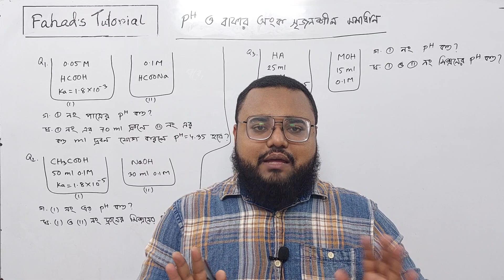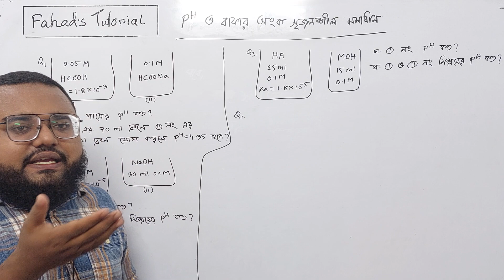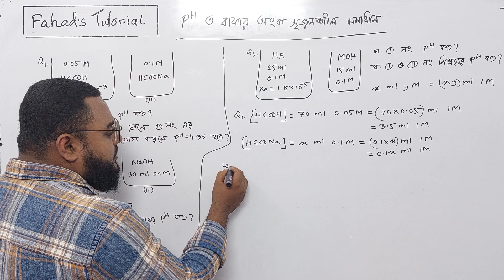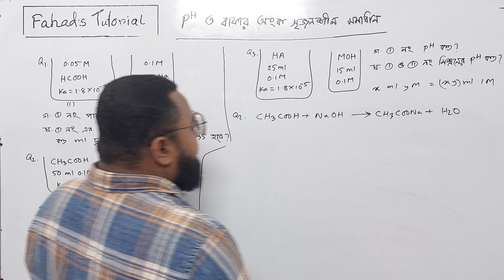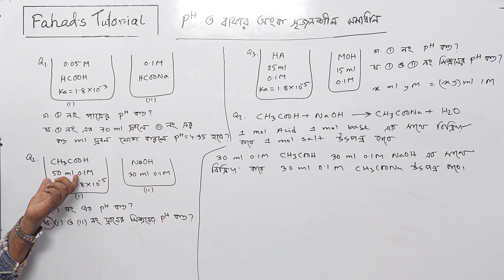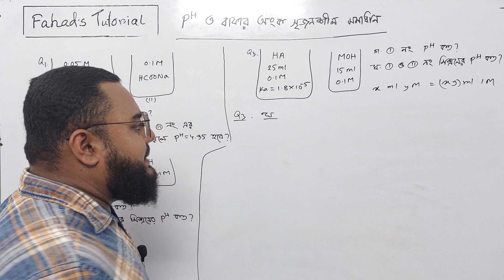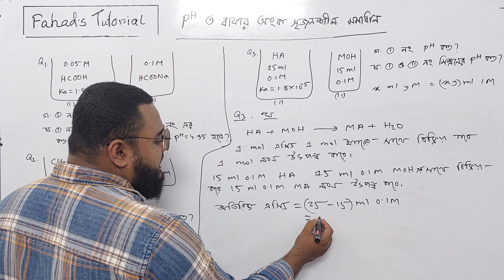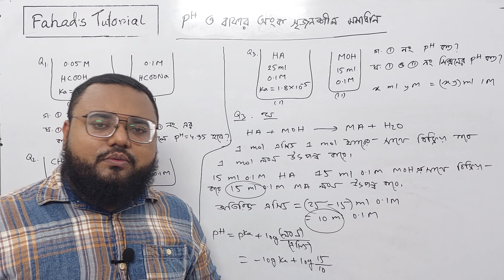Ph ও বাফার সংক্রান্ত সৃজনশীল সমাধান । পরিমাণগত রসায়ন । HSC Chemistry সাকিব স্যার । Fahad's Tutorial